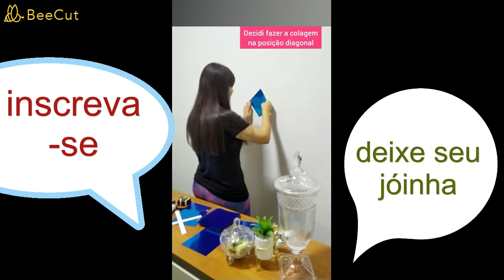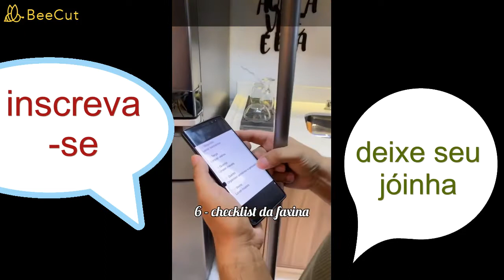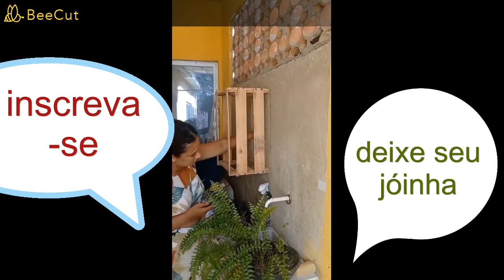+ DE 10 TRUQUES FÁCEIS e ÚTEIS para FACILITAR seu dia dia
pesquisas relacionadas :
-faça você mesmo,
-ideias incriveis,
-feito a mão,
-mulher,
-moça,
-moda,
-maquiagem,
-dicas uteis,
-dicas para casa,
-dicas para mulheres,
-truques para casa,
-truques uteis,
-truques uteis para casa,
-aprenda sozinho,
-casa limpa,
-casa organizada,
-morria e não sabia,